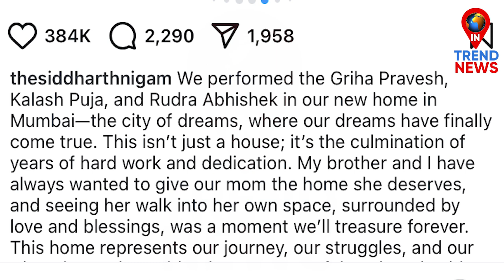This Actor Purchased House of Crores in Mumbai, Shares Pictures of Greh Pravesh & Kalash